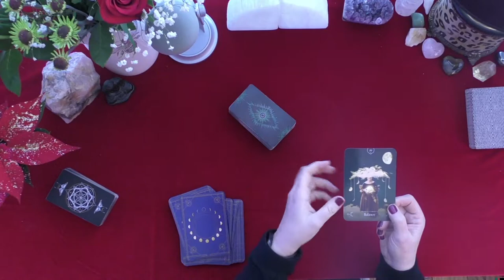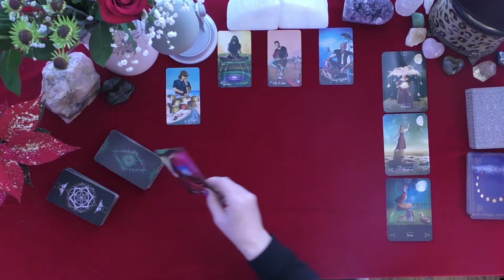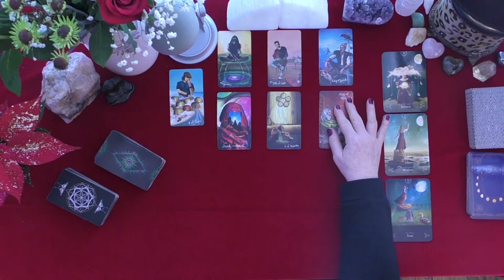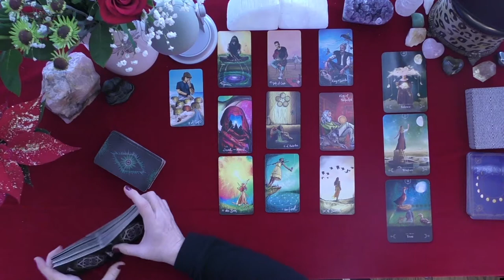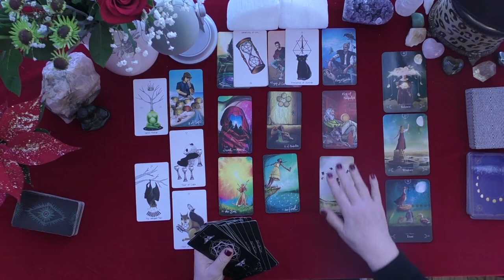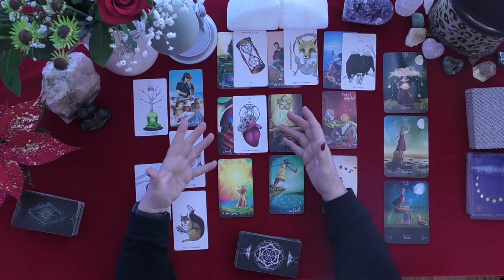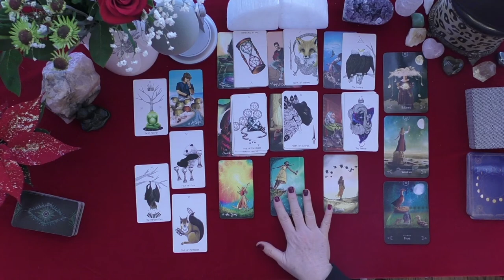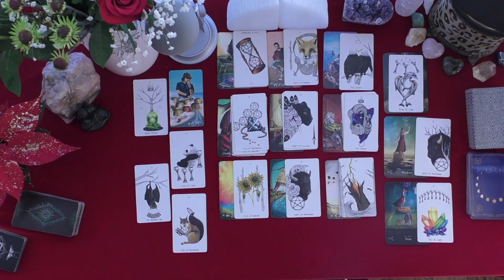TAURUS A VICTORY IN LOVE FOR TWIN FLAMES, IF YOU CHOOSE!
TAURUS A VICTORY IN LOVE FOR TWIN FLAMES, IF YOU CHOOSE!~LOVE TAROT~LOVE READINGS~TIMELESS, 2021, IRISH DONNA TAROT
Highlighted Review
5 INDEPENDENTLY VETTED FEEDBACK
 1 week ago
Rating & Reviews
7,964 REVIEWS

"Perfect!"

"ALWAYS AMAZING"